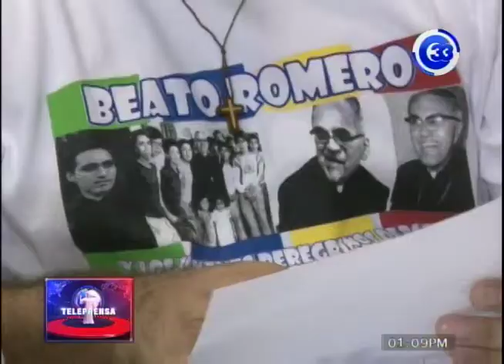Conmemoración del Martirio de Monseñor Romero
La Fundación Monseñor Óscar Arnulfo romero tiene todo preparado para conmemorar el trigésimo séptimo aniversario del martirio del beato salvadoreño.
Además, autoridades de la iglesia brindaron detalles sobre la visita de obispos de nuestro país a roma, donde se reunirán con el papa francisco.